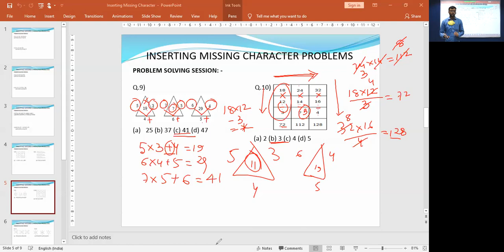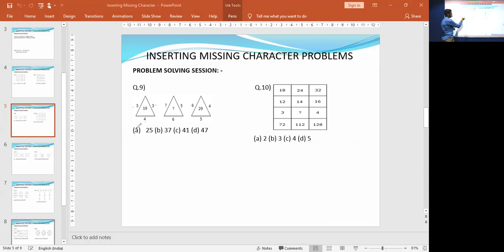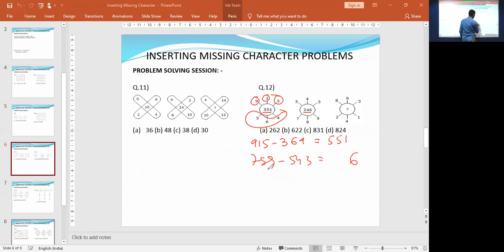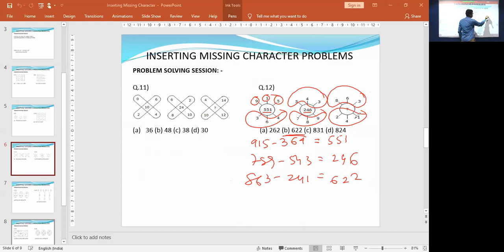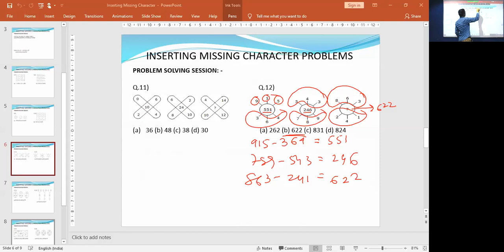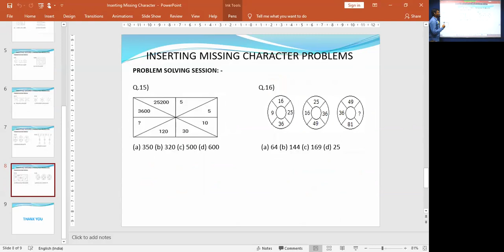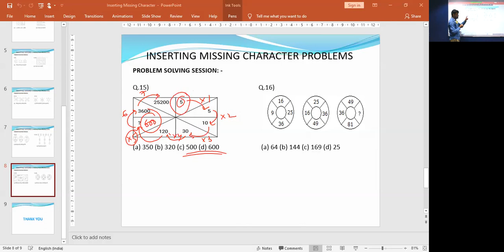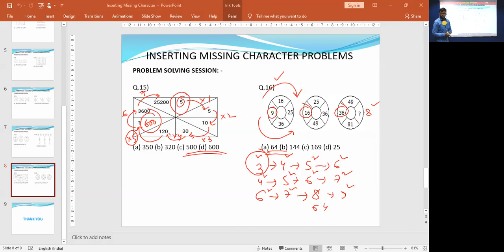Reasoning : Inserting Missing Character Problems (Module 2)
Faculty : Shantanu Maitra
Subject : Reasoning
Topic :  Inserting Missing Character Problems
Date : 22nd June, 2020